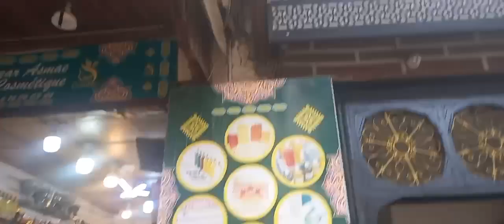اجي تشوف بلادنا المغرب 🇲🇦 فاس والكل في فاس 2